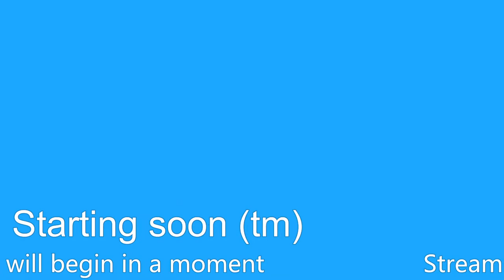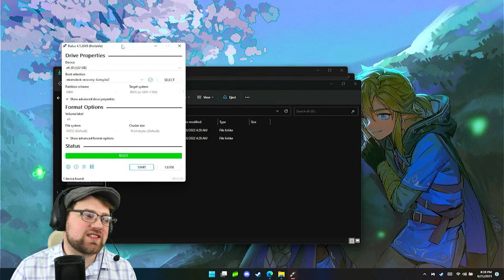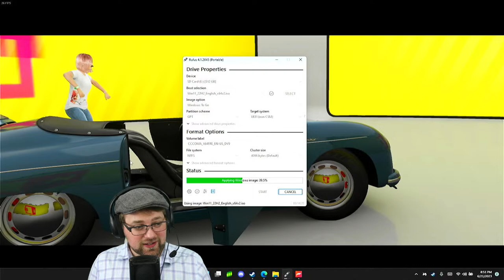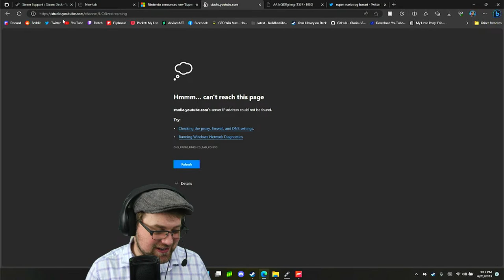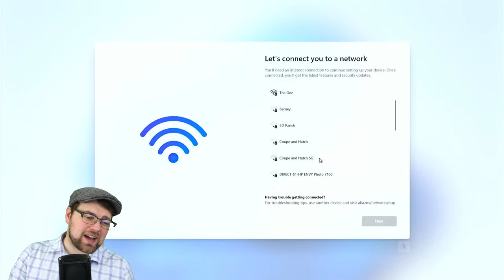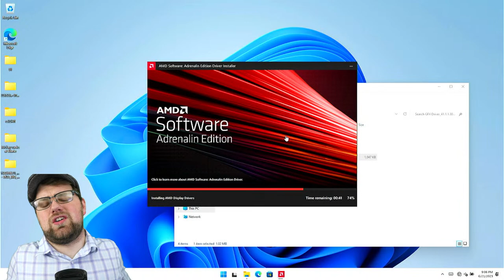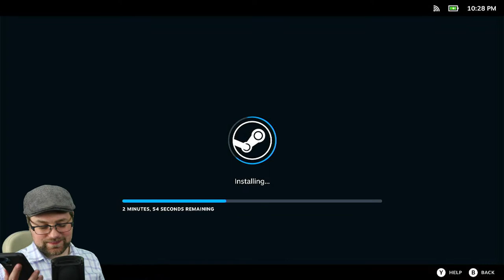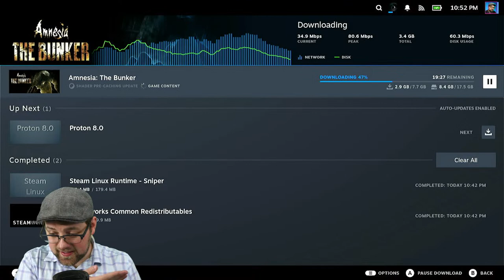As God Intended | Restoring SteamOS and Creating Windows to Go SD card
I hate myself, can't you tell?